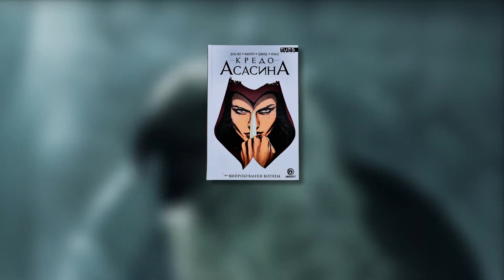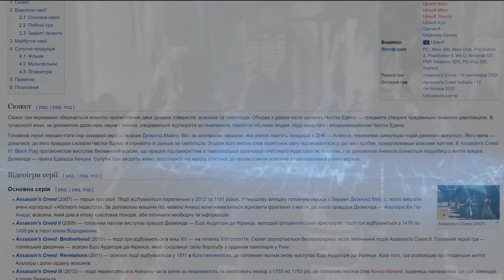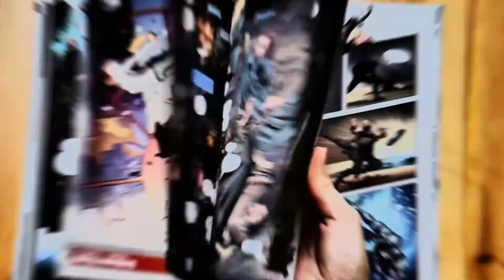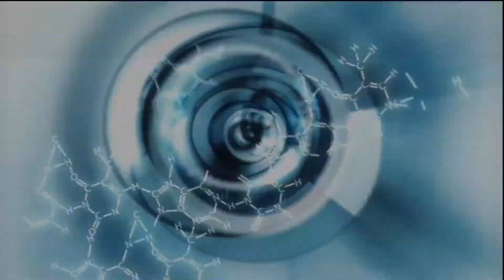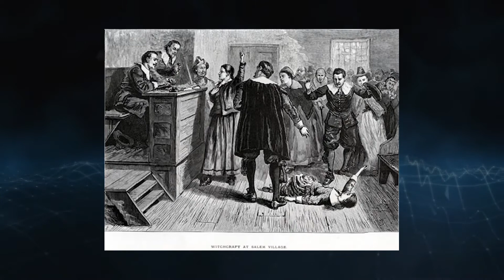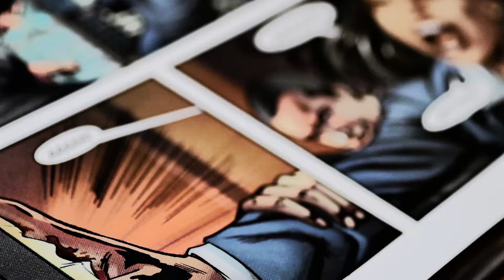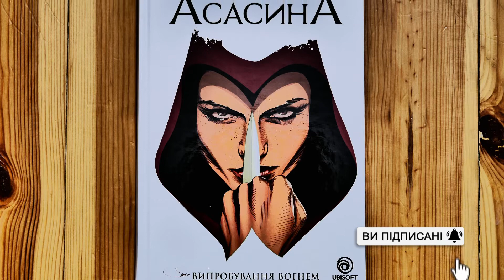Ціна 220 грн. Комикс Assassin's Creed. Том 1. Випробування вогнем. Ліцензія Titan Books.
Ціна 220 грн. Комикс Assassin's Creed. Том 1. Випробування вогнем. Ліцензія Titan Books. Видавництво Tuous Comics. Українською мовоюі в твердій обкладинці та фабричній плівці. 128 сторінок. Формат 165*250 мм. Доставляємо по Україні.
Опис
Заснований на популярній серії ігор, цей графічний роман вписує нову сторінку сучасної історії Братства асасинів, яким необхідно розкрити змову в їхній організації, що тягнеться вглиб віків.

КОЛИ ВСЕ ЗДАЄТЬСЯ ВТРАЧЕНИМ, ЗАЛИШАЄТЬСЯ ЛИШЕ КРЕДО.

Буденне життя Шарлотти де ла Крус перевертається догори дриґом, коли її раптово затягує до світу таємничого Братства асасинів. Долучившись до їхньої вікодавньої боротьби з Орденом тамплієрів, Шарлотта стає повноцінним членом Братства та занурюється в генетичні спогади свого пращура — асасина Тома Стоддарда.

Відчайдушно шукаючи підказку, яка може врятувати життя, Шарлотта на власні очі побачить паніку та істерію, що панували в містечку Салем під час горезвісного полювання на відьом!

Том містить випуски 1–5 коміксу «Кредо асасина: випробування вогнем».

«Один із найпрекрасніших коміксів цього року!» — Geekmundo

«...Чудовий сценарій... чисте, детальне мистецтво... це книга, яку можна брати, навіть якщо ви ніколи не чули про гру», — Uproxx